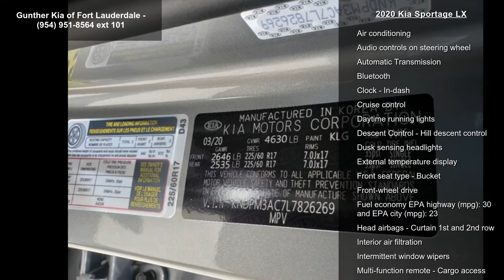2020 Kia Sportage LX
For car buying done your way, you've gotta get to Gunther! We exclusively offer 3-Years FREE Maintenance with every new Kia, plus receive a 5-Year, 60,000-Mile Bumper-to-Bumper Warranty and a 10-Year, 100,000-Mile Powertrain Warranty at no additional cost. We make buying a new car as easy and hassle-free as possible. Not only do we offer our customers the best overall value but we are also proud to maintain an excellent reputation as South Florida's only Platinum Prestige dealer! We offer deals with as low as $0 Down and 0% financing.